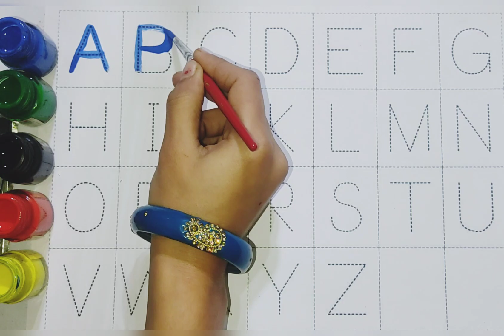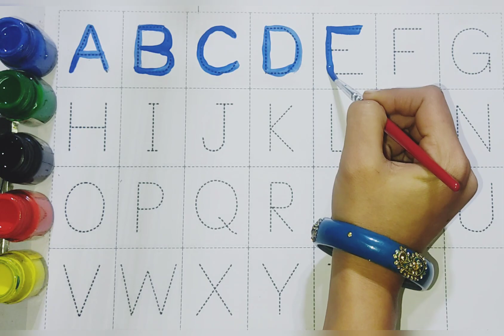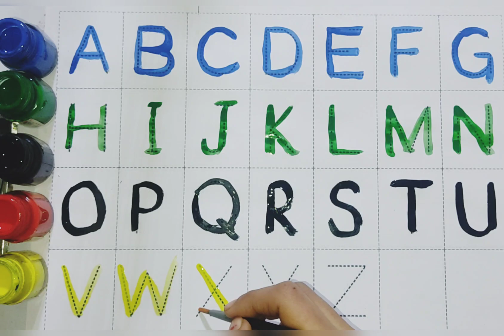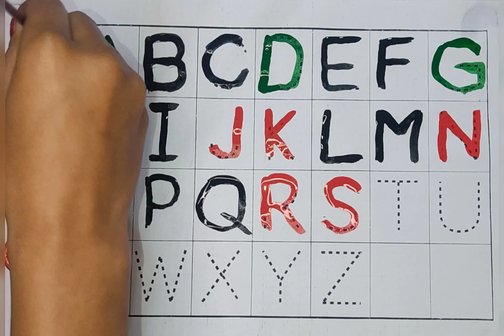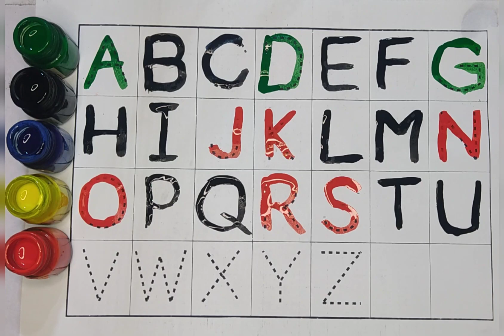a for apple b for ball | Dotted abcd | Dotted abc for practice | 12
Your query 👇

1. abc
2. abcd
3. abcde
4. a for apple
5. a for apple b for ball
6. a for apple b for ball c for cat
7. a for apple b for ball c for cat d for dog
8. a for aroplane
9. a for aroplane b for banana
10. a for aroplane b for banana c for car
11. a for apple
12. abcdefg
13. English alphabet
14. abcd cartoon
15. a for apple bi for boy
16. alphabet songs
17. a for apple a for ant
18. nursery rhymes
19. a for apple song
20. abc songs for children
21. abcd rhymes
22. a for apple b for ball c for cat d for dog
23. abcd alphabet
24. k se kabutar kha se khargosh
25. a for apple b for badka apple
26. a se anar aa se aam
27. a for apple b for ball
28. abcd
29. a for apple wala
30. a b c d e f g
31. abcd varnamala
32. a se anar in hindi
33. k se kabutar
34. Alphabet songs for children
35. abc alphabet songs
36. abcd varnamala
37. english varnamala
38. english alphabet
39. A for apple
40. kids alphabet
41. alphabet for kids
42. abc song
43. a for apple b for ball c for
44. alphabet song
45. apple apple
46. abcd abcd
47. A for apple wala video
48. A for apple video cartoon
49. A for apple b for ball c for cat d for dog
50. A for apple
51. ABCD
52. A for apple b for ball c for cat
53. A se anar a se aam
54. K se kabutar kha se kabutar
55. A for apple b for
56. Varnmala
57  # Learn with sonal
58  abcd
59.
60.
61.
62.
63.
64.
65.
66. a b c d
67. abcd song
 68. abcd cartoon
 69. cartoon
70. abc song
71. Apple
72. abcd wala cartoon
73. abcd abcd abcd abcd
74. b for ball
75. abcd video
76. alphabet
77. abcd a for apple
78. abc cartoon
 79. a for apple wala
80. ice cream
 81. a b c d song
82. bacchon ki abcd
 83. abc abc
84. abcd ka videos
85. abcd ka new video
86. abcd today video
 87. abcd 2022
88. a for Apple new video 2022
89. a for apple b for ball today video
90 Learn with sonal
91 Learn with sonal
92 Learn with sonal
93. most popular video abcd
 94. a for apple important video
95. today abcd
 96. Learn with sonal ka video
97. abcd Learn with sonal
98. bacchon ka abcd video
 99. a for aeroplane b for banana video
100. a for apple b for ball c for cat d for dog e for elephant